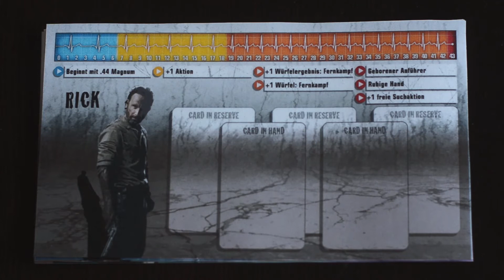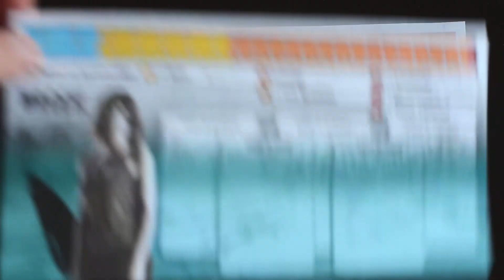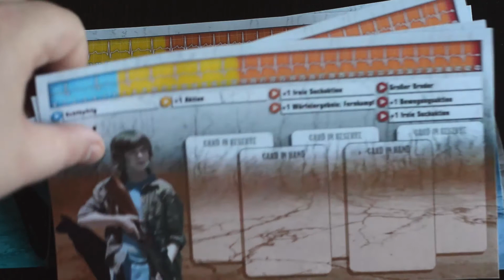Zombicide meets The Walking Dead